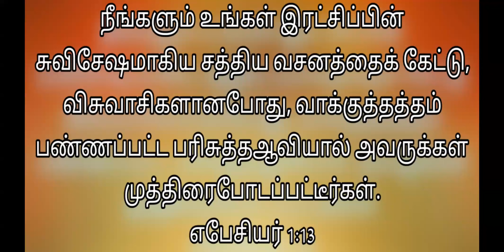Sealed with the spirit: Tamil Christian Message by Dr. Cynthia Shakespeare on September 04 at KOG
Sealed with the spirit: Daily Tamil Christian Sermon / message by Dr. Cynthia Prabakar Shakespeare on September 04 at Kingdom of God

Passcode: 1234